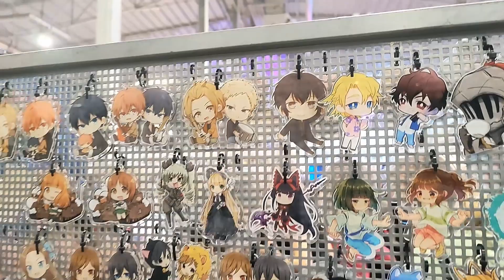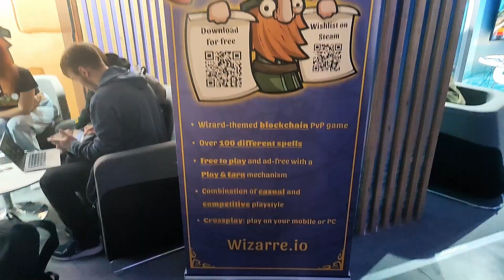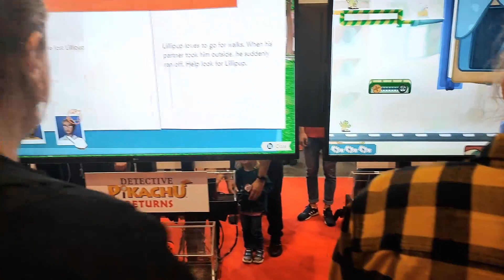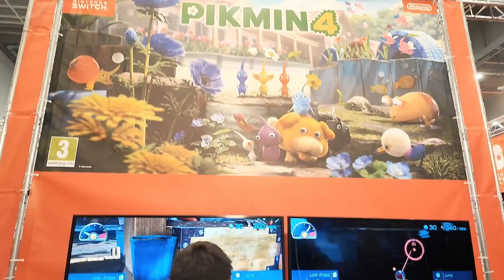PGA Poznań 7 10 2023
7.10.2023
Jak co roku odwiedziliśmy targi gier w Poznaniu a to jest to co zobaczyliśmy.